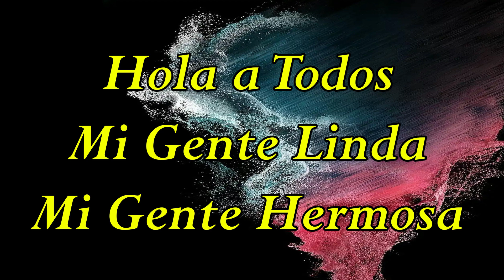🔴​👉​👉 La Hija De Petro Le Sigue El Ritmo A La Madre 😕​😳